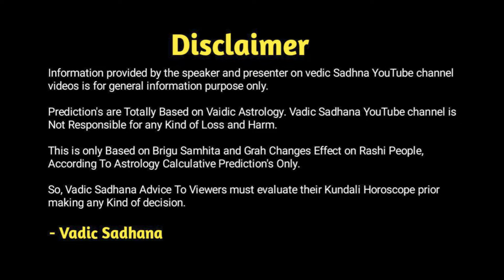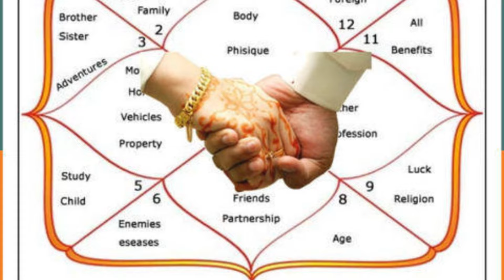વૃષભ રાશિફળ જૂન 2024 | Vrushbh Rashifal june 2024 |Taurus june 2024 In Gujarati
કેમ છો

જાણો વિડિઓ વિશે માહિતી : આવનારો જૂન મહિનો  વૃષભ રાશિ  માટે કેવો રહેશે ,નોકરી ,વ્યાપાર,પ્રેમ જીવન,વિવાહિક જીવન,સામાજિક જીવન,કેવું રહેશે ...june ૨૦૨૪ કેવું રહેશે એ દુનિયા ના શ્રેષ્ઠ જ્યોતિષી પ્રદીપકુમાર મહેતા તમને જણાવશે